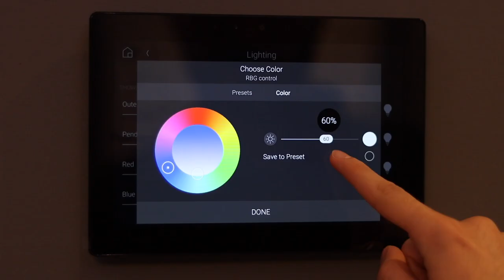How to use the RGB lighting control on the new Control4 OS 3.3 system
Hello, Welcome to Electricus Audio Visual!
The new OS 3.3 update on Control4 brings a brand new colour control feature! This new option allows users to use the colour wheel icon to select lighting shades according to their mood, which can then be saved for quick changes.
Here is a montage where we demonstrate how the new feature works. Enjoy!